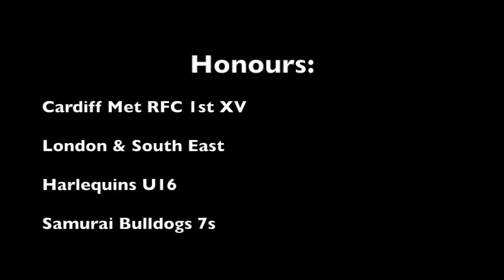George Simpson 2015-16 & 2016-17 Rugby Highlights